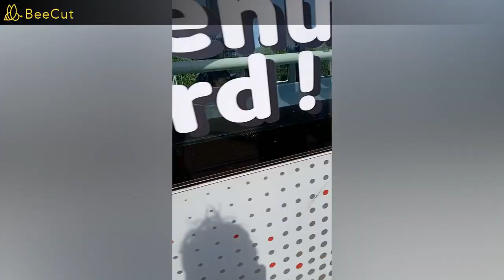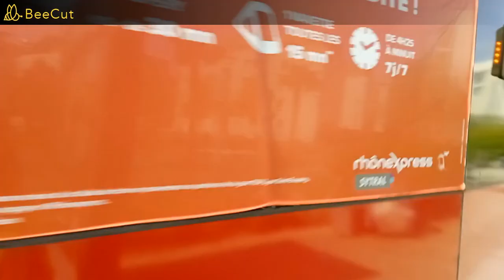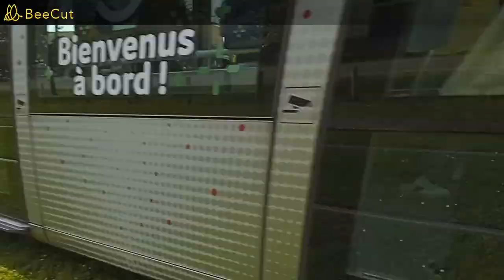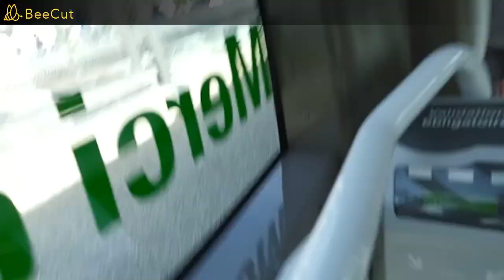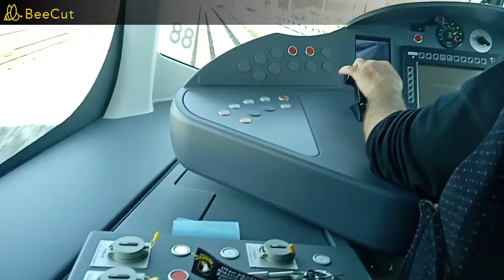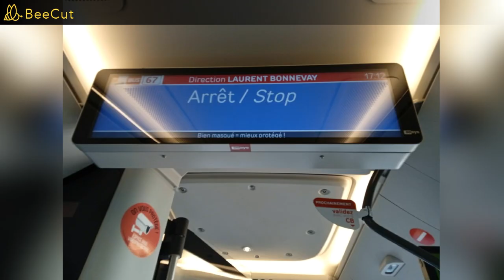Tour en TCL Tram, MAN avec Kévin encore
Filmé le Jeudi 14 avril 2022
Trajet T7 Décines Grand Large - Décines Centre puis Décines Centre- Décines Grand Large
Rencontre avec @Kevin Nam
Trajet bus 76 Garage- Décines Esplanade
Bus 85 Décines Esplanade - Décines Grand Large